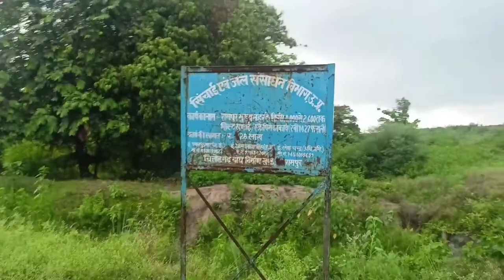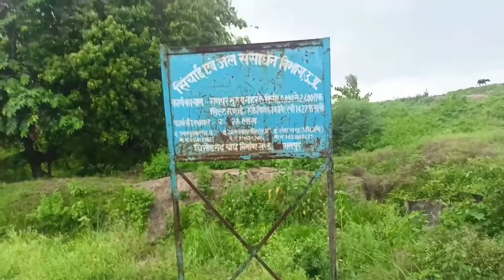DOSTON KE SATH PAHAD PER MASTI || दोस्तों के साथ पहाड़ पर मस्ती || yuvraj_patwa_vlog #2022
HELLO FRIENDS 🥰
                                    DOSTON KE SATH MASTI PAHAD PER //दोस्तों के साथ पहाड़ पर मस्ती

Vlog

Vlog video creator

Mausam mein Masti
Pahadon per Masti
Mausam
yuvraj patwa
raj patwa